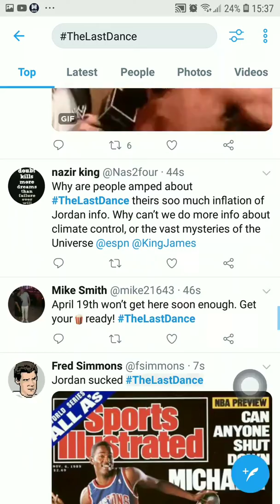"The last dance" Michael Jordan 10 part documentary APRIL 19 (people's reaction )